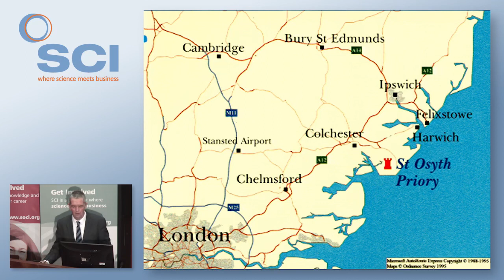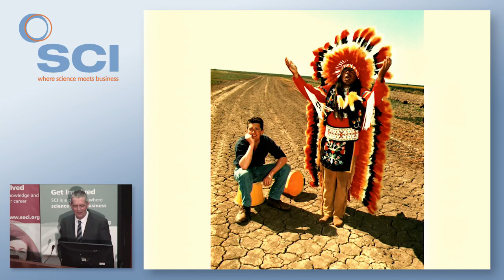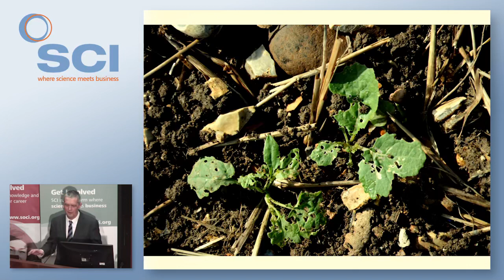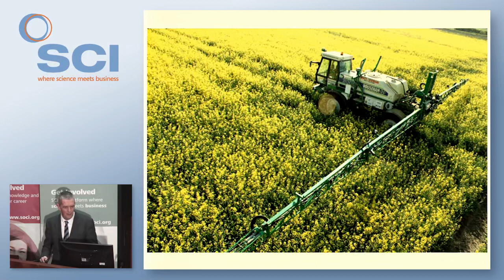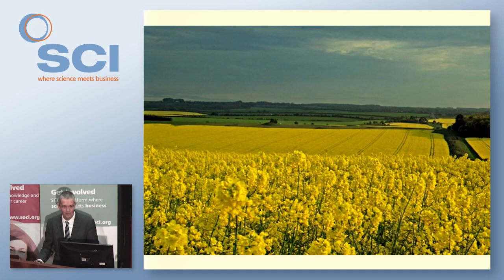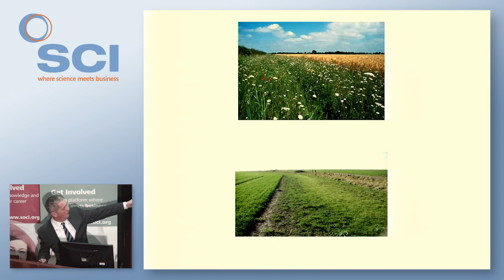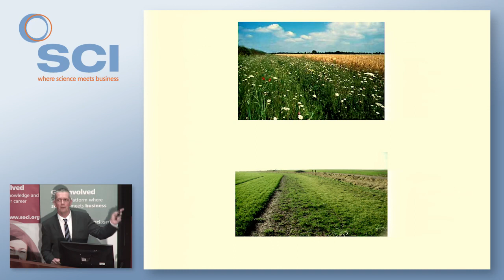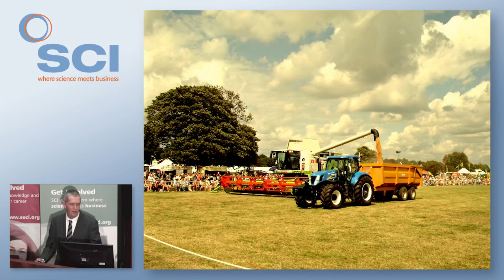Are Farmers Bee-Aware? | Guy Smith | SCIPEL 2016 | SCI Society of Chemical Industry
Guy Smith, Vice President of the National Farming Union (NFU), delivered a fascinating public evening lecture on the relationship between farmers and bees, considering the neonicotinoid ban, at SCI in London on 10 February 2016.
Skip-to:
00:01:39 Weather and Climate Change
00:09:10 Flea Beetle and Insecticides
00:17:16 Bees and Oil Seed Rape
00:22:10 Non-Chemical Control
00:23:20 Why Use Neonicotinoids?
00:24:42 Bee Controversy
00:27:42 Agri-Environmental Schemes
00:35:50 Farming in the Media
00:38:30 Q&A
SCI’s Public Evening Lectures (SCIPEL) are free and open to all. They are part of an SCI initiative to engage the public and provide accessible discourse on science and innovation.

to find out more.